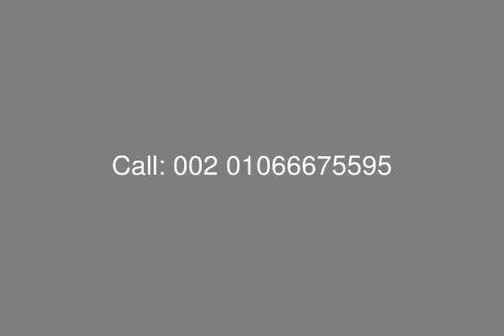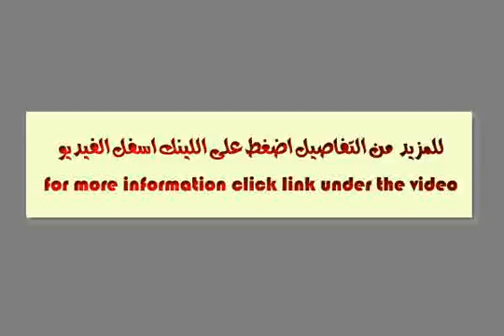Semi Finished Villa For Sale in El Patio 2 New Cairo - mls.com.eg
Real Estate Egypt , New Cairo , El Patio 2 : Villa for Sale in Compound El Patio 2 , Land Area is 600 Sq. , Built up Area is 780 Sq. , Divided into ( Basement - Ground - First - Roof ) , Consists of : 3 Master Room , 3 Bedrooms , Reception and Dining Area , 3 Kitchen , Terrace , Guest Bedroom with bathroom , Maid&#39;s Room with Bathroom , Living Room , 3 Bathrooms